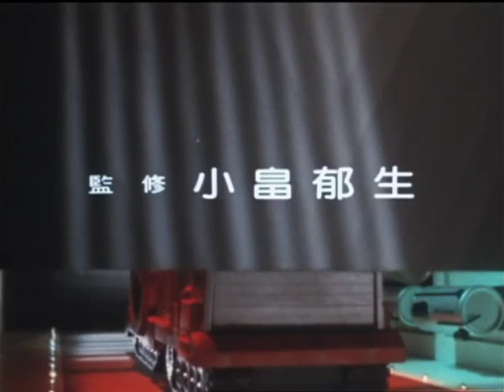Kyōryū Tankentai Born Free Episode 18 'Lady Vengeance' [English/Italian sub]